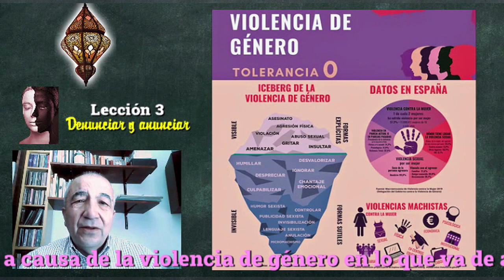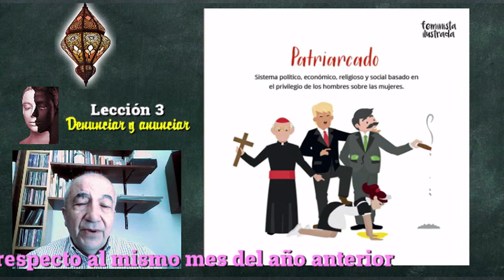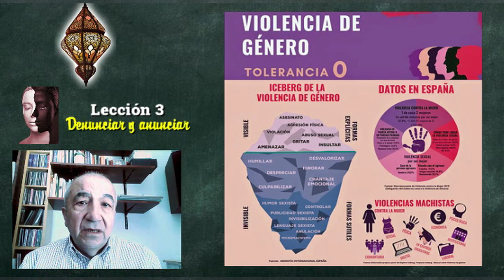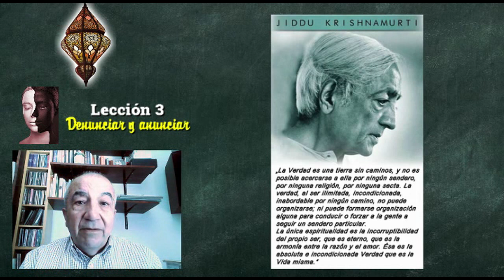Autoconocimiento, eneagrama y espiritualidad. Lección 3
Denunciar y anunciar. Sensibilidad, Autoconocimiento y Autoaprendizaje son los primeros pasos del desarrollo de la conciencia.